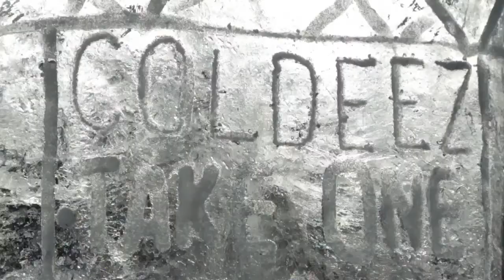Video: Watch University of Michigan students create Ice Sculptures at Grass Lake Winter Festival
The University of Michigan Ice Sculpting Club visited Grass Lake for the village's annual Chili Cook-Off and Winter Festival.